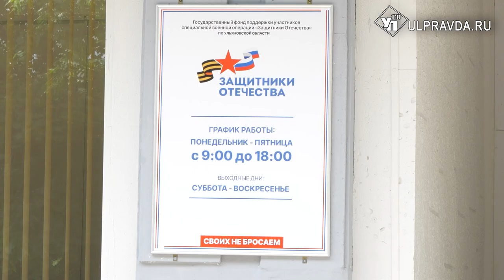Ульяновский филиал фонда «Защитники Отечества» отметил первый день рождения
Государственный фонд поддержки участников специальной военной операции «Защитники Отечества» образован по Указу Президента России Владимира Путина.